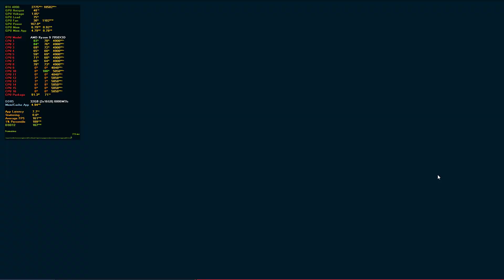Marvel's Spider Man Remastered (CPU Benchmark Suite 2023)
CPU Benchmark Suite 2023

Important info: scene captured at 1080p, but 720p is being used for the benchmarks!